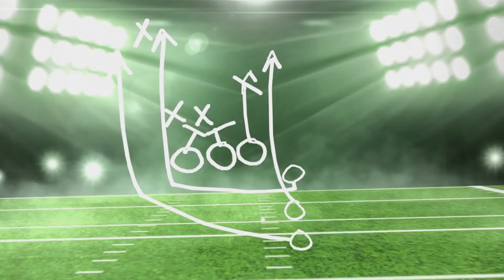MADDEN 20 ROAD TO TOP 100 - MY GAME OF THE YEAR - MY SON CALLS ME DURING GAME - HE NEEDS SOME MILK😂😂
We continue our road to the top 100 in Madden 20.  I hope you enjoy me trying to beat the Kansas City Chiefs and Million dollar Patrick Mahomes!.